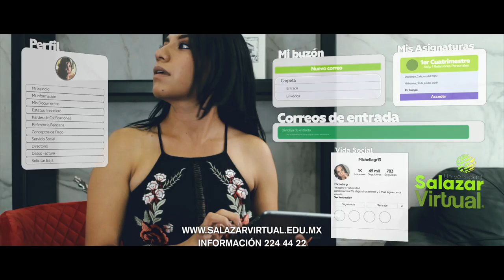Estudia tu Licenciatura en Linea con nuestra modalidad Virtual.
Michelle ya estudia su licenciatura en Linea y aprovecha su tiempo para seguir dedicándose a lo que mas le apasiona.